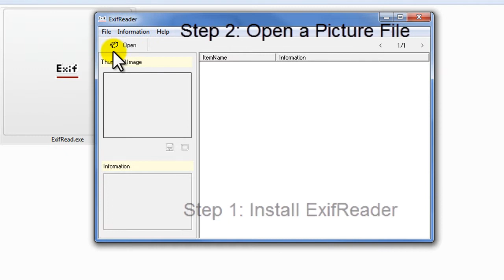Digital Forensics: Extracting EXIF Data from Graphics Files using ExifReader (See Description).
Step 2: Open a Picture File
Step 3: Extract EXIF from picture
Step 4: Extracting GPS information

Use Google Maps or other mapping application to find the exact location where this picture was taken.